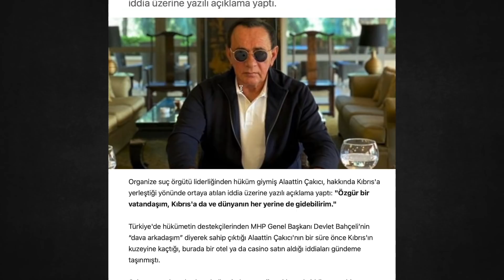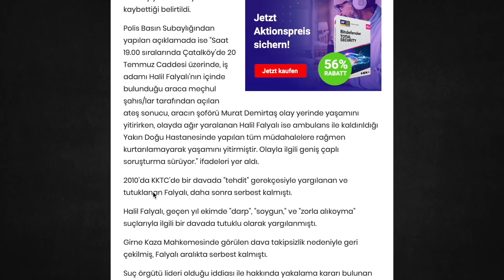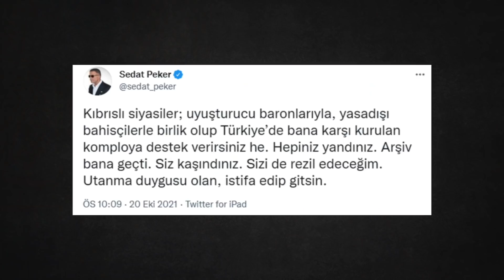HALİL FALYALI'NIN KALEMİNİ KİM KIRDI?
Halil Falyalı olayının perde arkası, potansiyel failleri, bağlantıları, düşmanları, dostları, Sedat Peker'in rolü, Erdoğan, Mehmet Ağar dengesinde olanlar, Sarallar Grubu'nun konumu ve Narcos Cyprus'ta dönen tüm dolaplar...